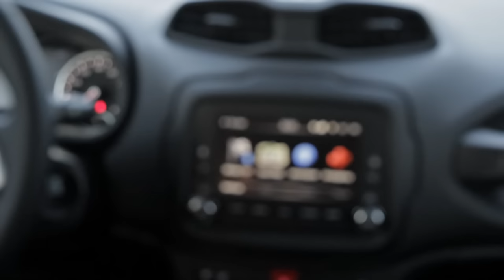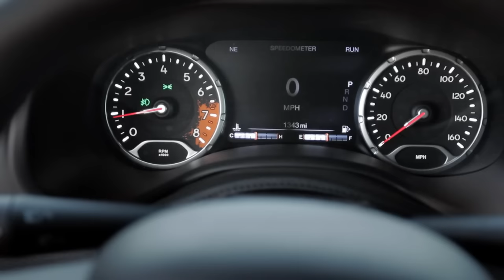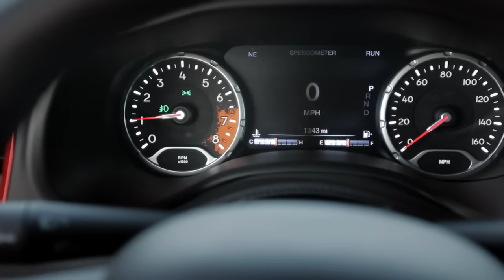Jeep Renegade & Grand Cherokee - Are these Jeeps? - Review & Long-Term - Everyday Driver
The Renegade is Jeep's latest entry into the growing 5 seat CUV market, and the Grand Cherokee is Paul's car.  We put them together on a snowy backroad to talk about the Jeep perception, capability, and if these two are worth considering.

- Also on Stitcher or wherever you find Podcasts -

Join us: Facebook.com/EverydayDriver